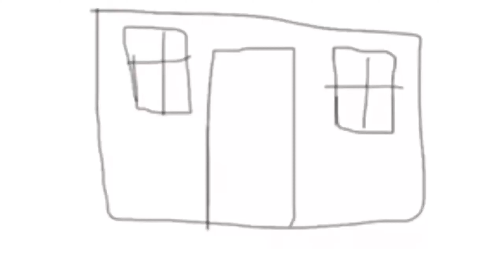Rare footage of Yarra Trams D1 3520 on route 1 to East Coburg (2019)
This is a rare pacing shot of Malvern Depot’s Siemens Combino D1 3520 travelling on Route 1 to East Coburg. None of the low floor trams can travel on the route 1 along with Z3 and B2-Class Trams.

The location is filmed at East Coburg.